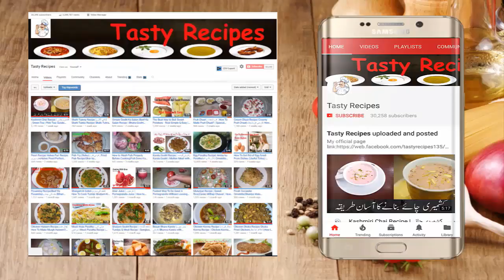Bakray Ke Paye Recipe | بکرے کے پائے | MuttonPaya - Goat Trotters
Video Content
bakre ke paye
Mutton Paya recipe
PAYA (TROTTERS) RECIPE
how to make Bakre ke Paye
chote paye recipe in urdu
lahori paya recipe in urdu
How to Cook Bakray ke Paye
gaye ke paye recipe in urdu
paye recipe by shireen anwar
paye recipe by zubaida tariq
paye banane ka tarika in urdu
How to Make Mutton Paya Recipe
bakre ke paye ki recipe in urdu
Mutton Paya recipe/goat trotters/
Mutton Ke Paye Mutton Paya Recipe Pakistani
MUTTON PAYA {goat trotters } how to make goat trotters easily
mutton paya soup/paya soup recipe/ goat trotters recipe/ bakre ke paye recipe

Ingredients:
Bakre ke Paya (Goat trotters)
1 tbsp. ginger garlic paste
Salt to taste
1 tsps. Full red chili powder
Mixture of spices (Garam Masala)
1/2 tbsp. Dried Coriander leafs
1/2 tbsp Turmeric Powder (Haldi)
Fresh Cilantro, Fresh Coriander(Dhania)
Green chili papper
2 Onion
2 chop Tomatoes
Oil
Cooking with kiran | Educational Video

116 (Mutton karela gosht recipe)
122 (how to boil sweet potatoes)